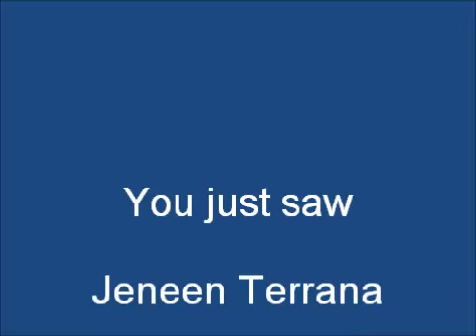"Time" by Jeneen Terrana on Alive with Clive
Jeneen Terrana sings "Time" from her CD, See The Light, on January 14, 2011, on Alive with Clive hosted by Clive Swersky. To vote for Jeneen Terrana to be in The Alive with Clive Top 20, go To become a member of The Alive with Clive Global Community and see This Week on Alive with Clive free each week, go For more information about Alive with Clive, go To read and subscribe to Clive Swersky's Blog, go